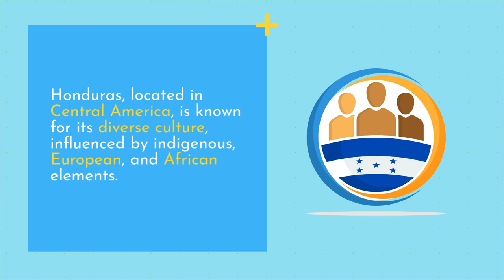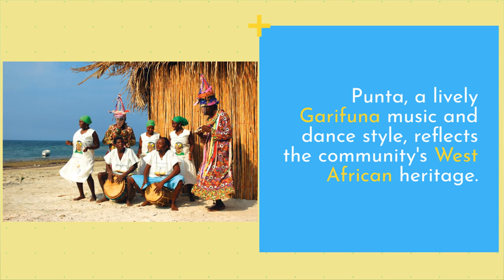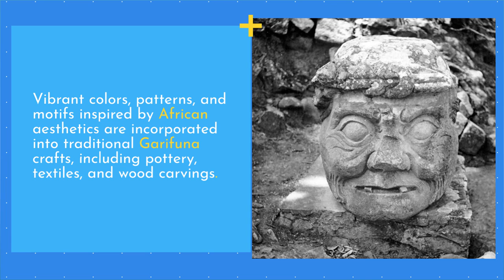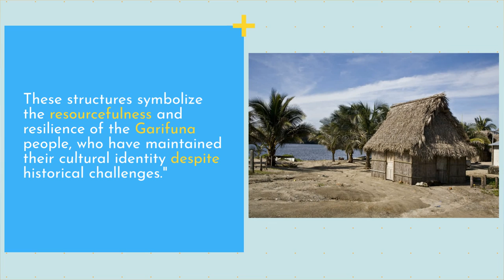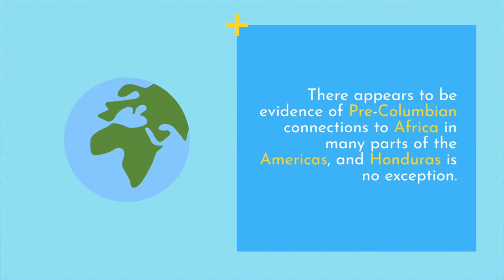Unraveling The Roots: Honduras' Afro-Indigenous Legacy in Tradition, Expression, and History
Title: Unraveling The Roots: Uncovering a Secret Society in Honduras: The Incredible Legacy of Afro-Indigenous Traditions!

Description: Are the people of Honduras actually from Africa?

Discover the rich cultural ties between Africa and the Americas in our animated series, "Unraveling The Roots." From the Caribbean to South America, we explore the African influences on the music, art, architecture, cuisine, language, religion, and history of various countries in the region.

In each episode, we take a deep dive into a specific country or region, highlighting its unique cultural tapestry and uncovering its African roots. We explore the pre-colonial connections, the impact of the transatlantic slave trade, and the enduring cultural legacies of African traditions.

Whether you're a history buff, a music lover, a foodie, or simply curious about the rich diversity of the Americas, our series has something for you. Join us on this enlightening journey of discovery and appreciation of the African influences in the Americas.